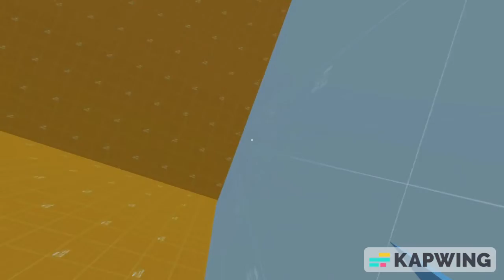FPS Controller Demo [Godot 3.5.1 ][2022-11-25]